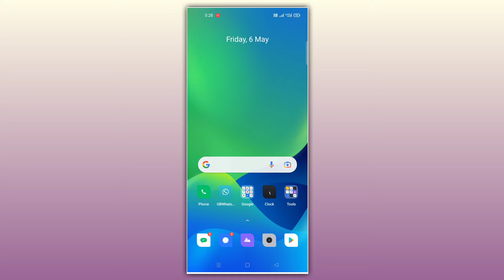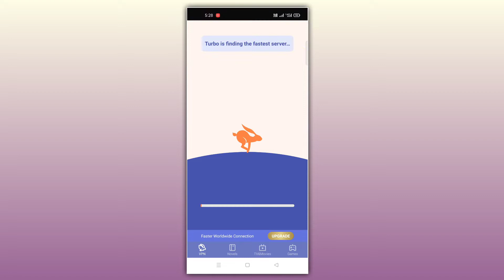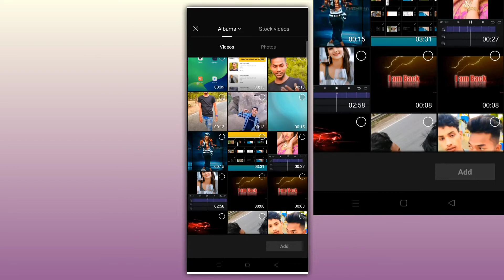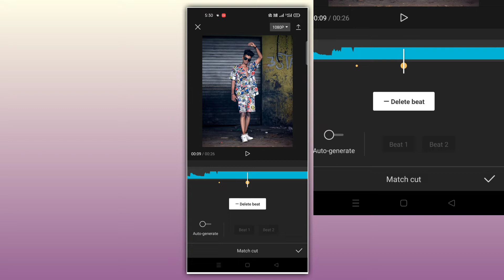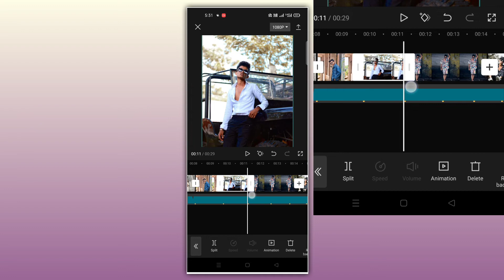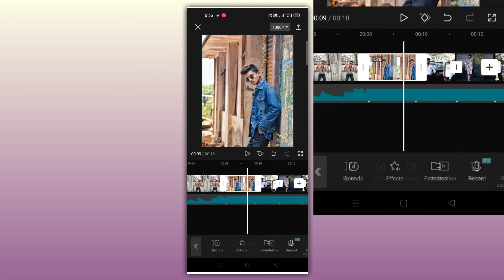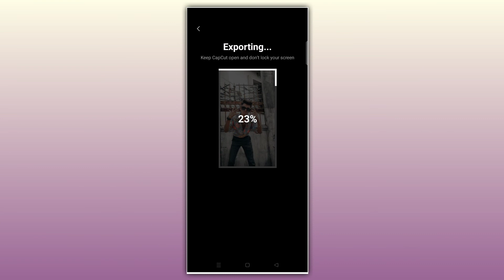capcut photo se video editing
Hi |
l Am Abhi Roy . Welcome to your YouTube Channel  ABHI EDITZ

how to make fast photo video using capcut

 fast photo video editing in capcut

how to create fast motion photo editing in capcut

how to edit fast photo video on capcut

capcut new trend photo video editing

 capcut moving photo editing

 capcut photo video editing complete tutorial

capcut slideshow photo video editing

cap cut me video kaise banaye

capcut app me photo ka video kaise banaye

capcut apps

photo video editing capcut

photo video editor capcut

 capcut photo music video editor

capcut photo transition tutorial

capcut picture transition tutorial

 capcut photo transition

capcut picture video editing

 capcut photo video editing songs

capcut photo to video editing

capcut photo video editing new

how to make photo video with music

how to make photo video in capcut

capcut shake effect, capcut slide transition

 capcut photo slideshow

capcut picture slideshow